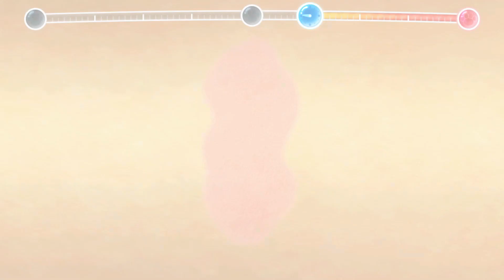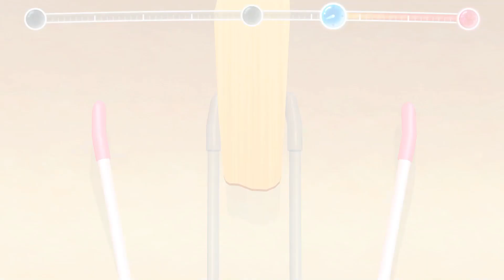스위치 멍냥 동물 병원 반려동물 건강 지킴이! / 수의사 체험 어드벤처 게임 / 스위치 어린이 게임 / Switch Pups & Purrs Animal Hospital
멍냥 동물 병원 반려동물 건강 지킴이!

멋진 수의사가 되어 동물 친구들의 건강을 지켜 주자!

플레이어는 강아지와 고양이를 전문으로 치료하는 동물 병원에서 근무를 시작합니다.
그곳에서 친절한 원장 선생님, 개성 있는 선배 수의사들과 함께, 병원을 찾아오는 동물 친구들을 매일매일 돕게 됩니다.

◆"수의사 기분"을 느낄 수 있는 「진찰 모드」로 아픈 곳을 찾자!
동물 친구들의 몸을 자세히 살펴보거나 만져 볼 수 있으며 청진기, 체온계, 엑스레이 같은 의료 기기를 사용해서, 보호자의 코멘트나 선배들의 조언을 바탕으로, 어디가 아픈지 찾습니다.

◆진찰이 끝났다면 20가지 미니 게임으로 치료하자!
아픈 곳을 찾아낸 다음에는 미니 게임 형식으로 치료합니다.
동물 친구들이 불편해하지 않도록 능숙하게 치료해야 하는 긴장감과 멋지게 치료해 냈을 때의 성취감은 본 타이틀 속 미니 게임만의 매력입니다.

◆쉬는 날에는 충분한 휴식을! 살짝 어른스러운 휴일을 체험하자!
쉬는 날에는 시내에서 쇼핑을 즐기거나 미용실에서 헤어스타일을 바꾸거나 카페에서 여유를 즐기며 「어른스러운 휴일」을 체험할 수 있습니다!